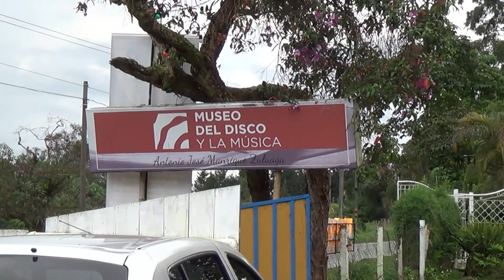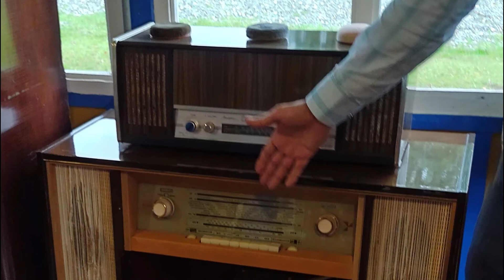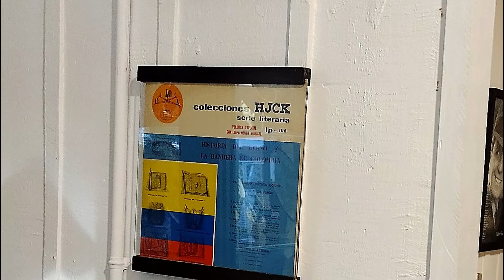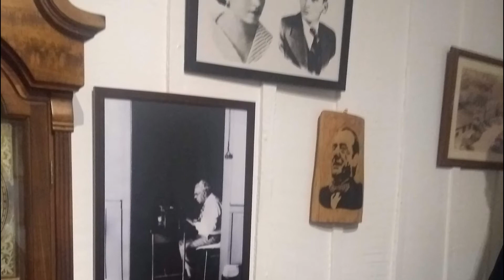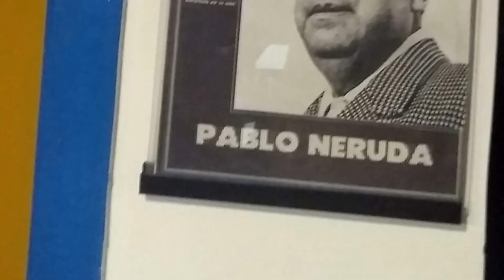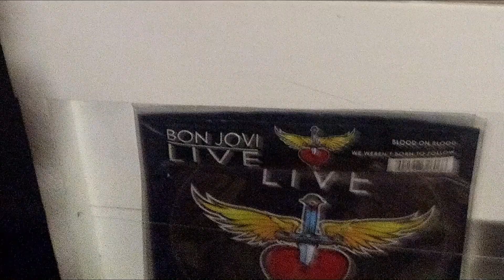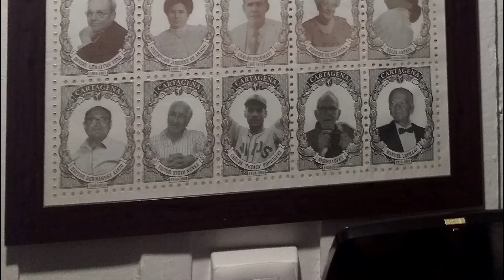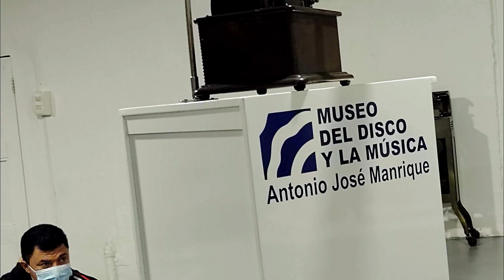MUSEO DEL DISCO Y LA MUSICA , FILANDIA , QUINDIO (Fotovideo)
Si usted va al EJE CAFETERO, no deje de ir a conocer el Museo del Disco y la Música en Filandia, (Quindio).

Es maravillosa la experiencia,  En esta ocasión fuimos atendidos personalmente por su fundador, el Dr Antonio José Manrique Z.  Medico Gineco Obstetra,  quien hace gala además,  de sus enormes conocimientos  musicales y artísticos y nos explica pacientemente el funcionamiento de cada uno de los elementos del museo,

Ha dedicado varios años de su vida a coleccionar valiosos objetos musicales y de Reproducción  fonética, en varios lugares del mundo que han enriquecido el Museo, considerado el  único en Colombia  en su género y  el mejor de Suramérica.

Y Además permite tomar fotografías y hacer filmaciones

NO DEJE PUES DE VISITARLO, PARA QUE SU EXPERIENCIA EN EL EJE CAFETERO SEA COMPLETA.